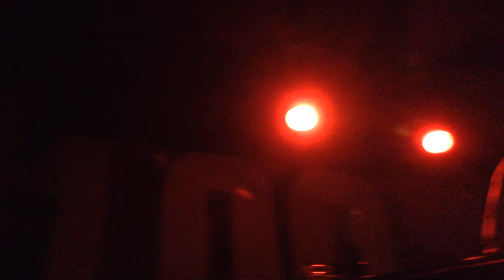Lust for youth live concert at the iconic 100 club, London 26-09-2014 Part 2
Video footage of band Lust for youth playing live at concert  the iconic 100 club on London 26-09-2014. Setlist is of songs from their new album 'international'.

8:32-"Epoetin Alfa"

Sometimes I feel I was born in the wrong era. I'm too young to have seen Depeche Mode play in dingy underground rooms in the late 70's, Visage play at the Blitz or Heaven 17 (Official). However, last night's Lust for youth show at the 100 club seemed to have momentarily compensated for this. Like a lake in winter, their mega addictive new wave beats have churning, restless undercurrents topped by that icy austere surface; Amongst an audience of the Über chic & sombre looking, I find it hard not to let the music get to me... I don’t know when lust for youth are next playing in London, all I know is when they do, I will be there.
X A